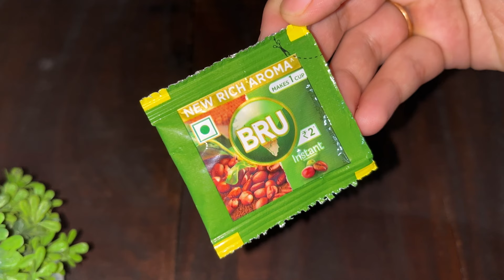മഞ്ഞൾ കൊണ്ട് ഇങ്ങനെ ചെയ്തു നോക്കിയിട്ടുണ്ടോ മുഖം പളപളാ തിളങ്ങുന്നു wild turmeric face pack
skin whitening
sun tan
sun tan removal home remedies
 sun tan remove from face
sun tan removal face wash
sun tan removal face pack
pimples removal cream
pimples treatment
pimples removal
pimples cream
pimples removal on face
pimples removal face wash
pimples removal on face at home
dark spot remover cream
dark spots
 dark spots on face
dark spot remover face wash
dark spot treatment
dark spot face wash
glass skin
 glass skin challenge
 glass skin subliminal
glass skin skincare
 glass skin cream
glass skin korean
glass skin serum
 glass skin treatment
clear skin subliminal
 clear skin
clear skin cream
clear skin tips
 clear skin home remedies
 clear skin home
clear skin challenge
clear skin subliminal powerful
 clear skin for men
skin care
 skin
skin whitening
skin allergy
face
face mask
face pack
 face massage
korean skincare
korean skin
korean skin whitening
korean skincare products
 korean skincare asmr
korean skin care at home
korean skin care tips
 korean skin whitening home remedies
 korean skincare home remedies
 korean skin whitening cream